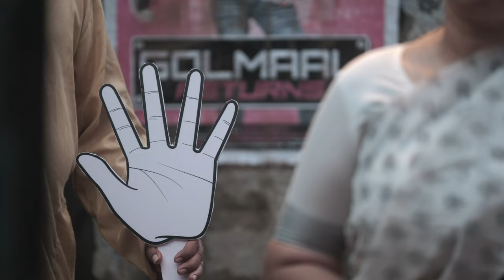For over 60 yrs,they sold us'garibi hatao' dream without any action.But we see through facade now!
For over 60 yrs, they sold us 'garibi hatao' dream without any action. But we see through the facade now! Huge shoutout to the team behind this ad for making the truth hit home in the most epic way possible! 🙌😂